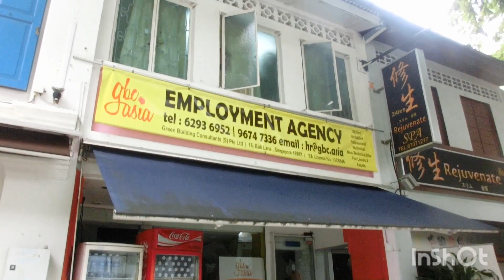Bali Lane Singapore 2014